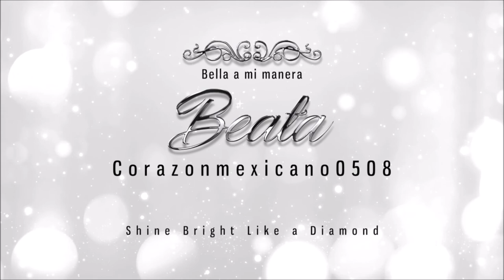Maquillaje para los signos zodiacales: LEO/Makeup for the Zodiac Signs: LEO :)